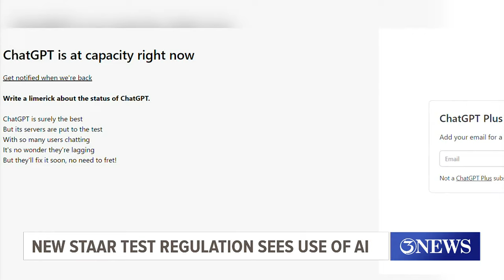New STAAR test regulation sees use of AI to grade free response questions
One local school district said they have trust in the new emmerging technology.